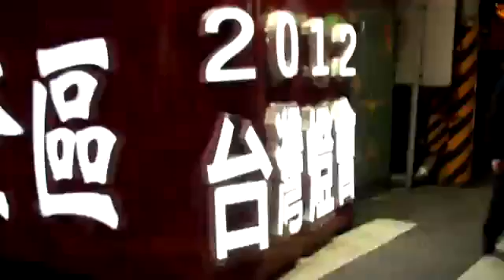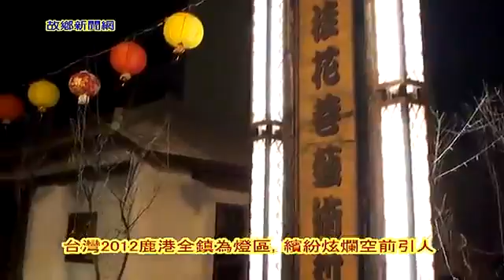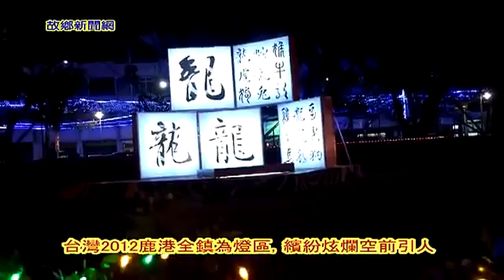彰化燈會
台灣燈會今年在彰化鹿港舉辦，最特別的是，整個鹿港街道，都被佈置成燈會區，霓虹燈閃爍，還有各式奇特裝飾，把鹿港裝扮成不夜城，很多鹿港.